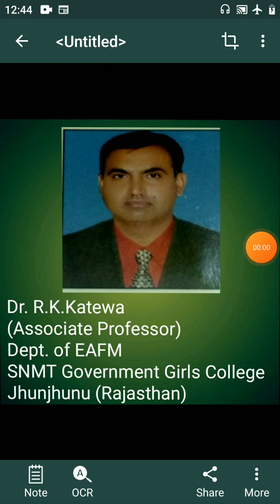Consumer Co operative by Dr. R K Katewa